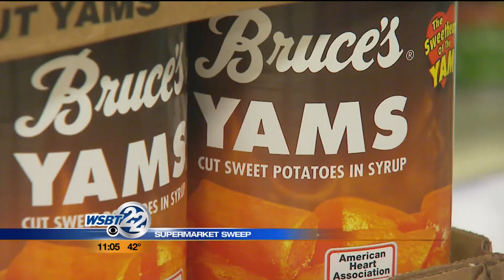Supermarket Sweep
Shot, written, and edited by WSBT MMJ Ted Land